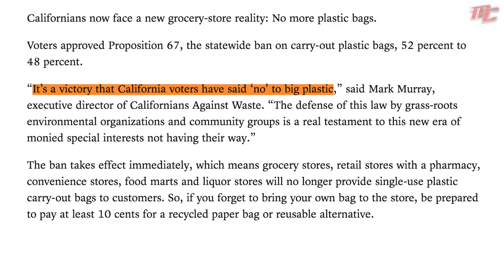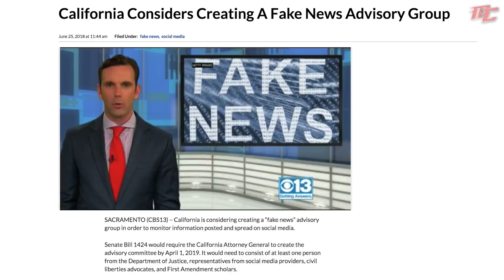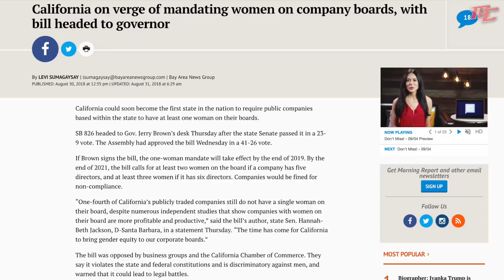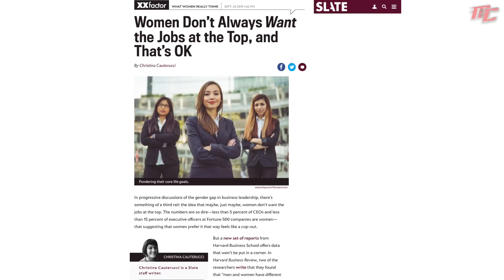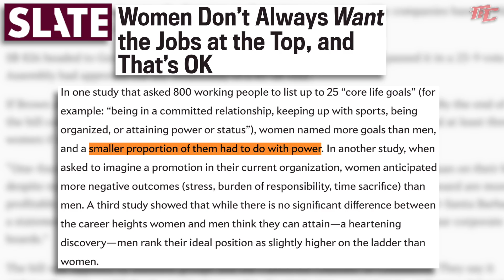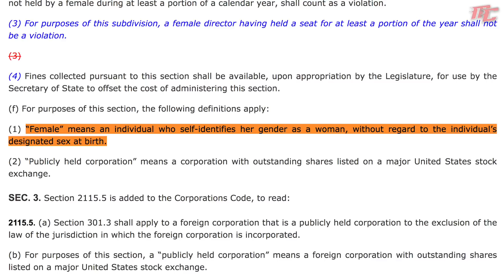California to Require Women Serve on Corporate Boards | Progress Mandatory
ITEMS REFERENCED
California on verge of mandating women on company boards, with bill headed to governor
Plastic straws illegal unless requested under California bill — with up to a $1,000 fine attached
Women Don’t Always Want the Jobs at the Top, and That’s OK